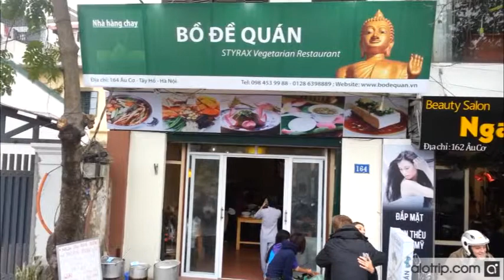Bodhi Restaurant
Located at 164 Au Co Street, Tay Ho district, Hanoi, Bodhi Restaurant is a familiar place for who love vegetarian food. Coming there, diners will enjoy many frugal vegetarian but very fresh and eye-catching dishes. Especially, diners will be immersed in a space of meditation to calm soul down. It not just attracts domestic tourists but also foreigners who have special interest in this address.